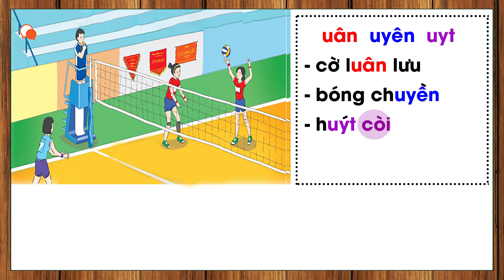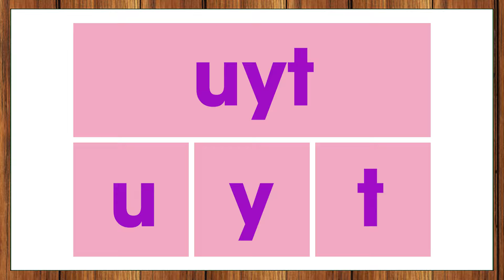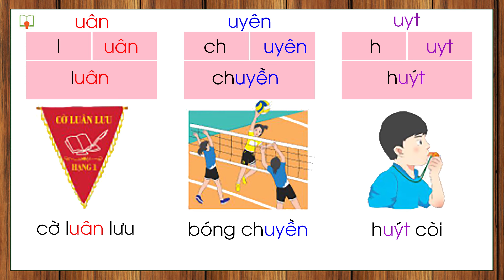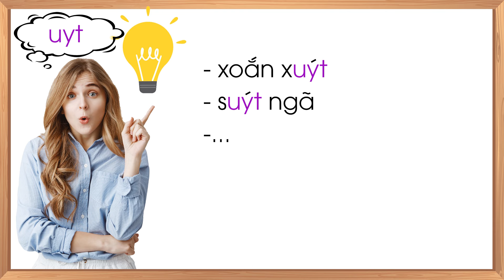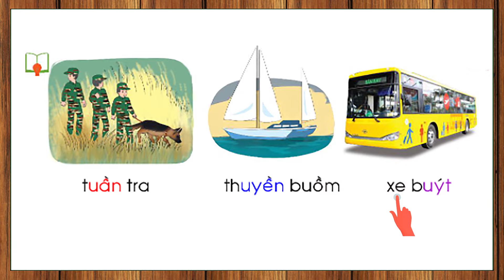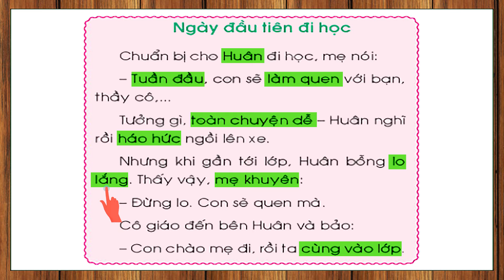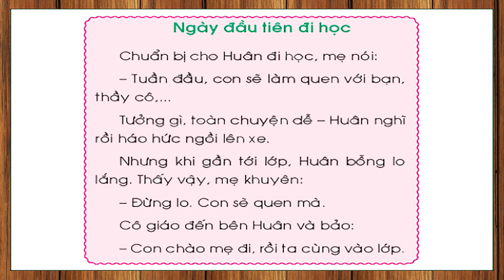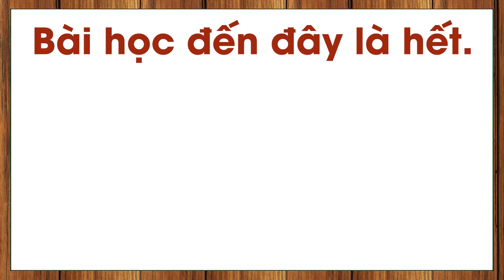Tiếng việt lớp 1 sách chân trời sáng tạo tập 2 - Chủ đề 20 - Bài 1 |uân uyên uyt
- Tiếng việt lớp 1 sách chân trời sáng tạo tập 2, chủ đề 20,  bài 1.
- Kể chuyện sách tiếng việt lớp 1 chân trời sáng tạo.
- Làm quen với vần uân.
- Làm quen với vần uyên.
- Làm quen với vần uyt.
- Đánh vần chữ cái tiếng việt.
- Học đánh vần chữ cái tiếng việt.